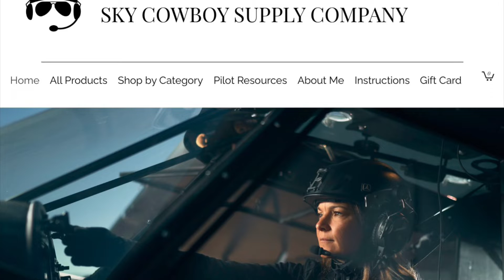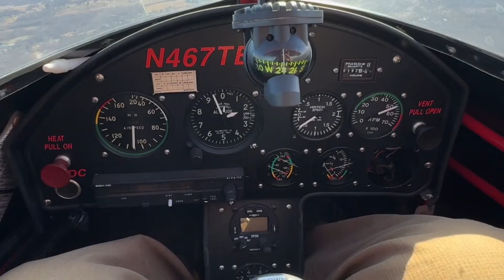“Hard headed” flying in the Titan Tornado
More flying in the Titan tornado. This flight was also the first flight using the Sky Cowboy Bose A30 helmet headset combination. ￼